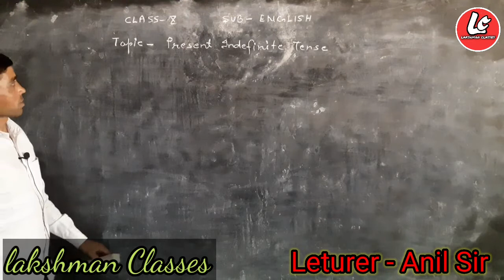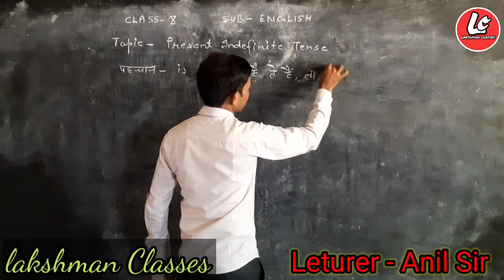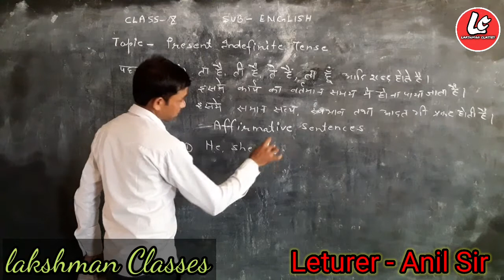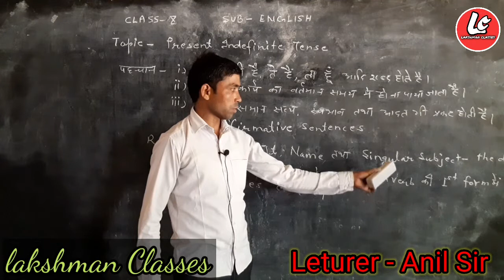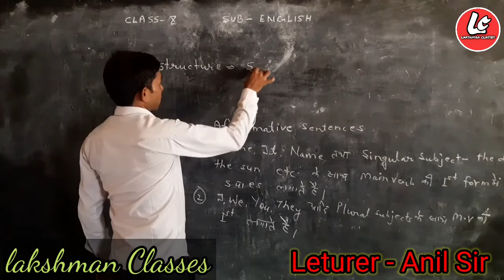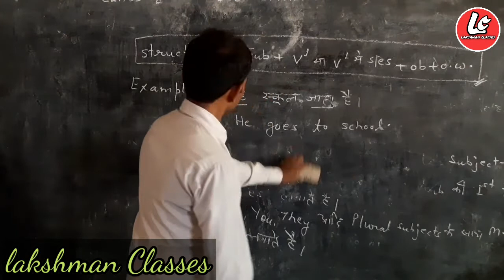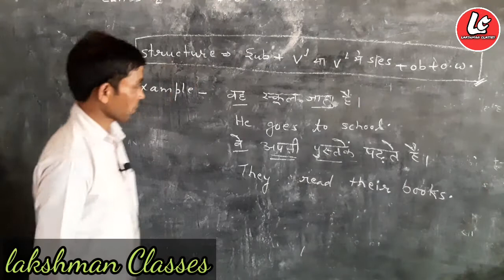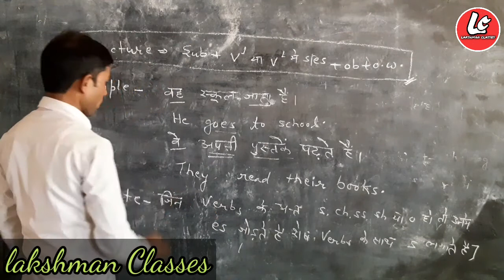Tense | Present Indefinite Tense | 9th,10th Classes | By Anil Sir